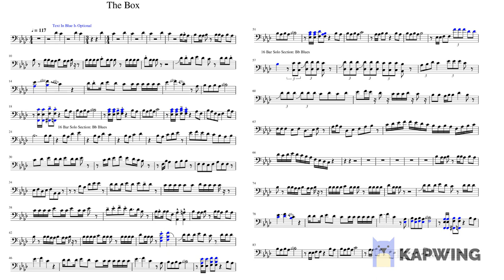The Box - Roddy Ricch Sheet Music | Trombone